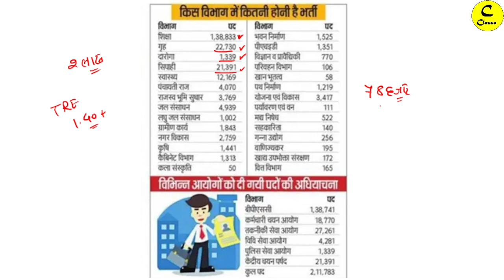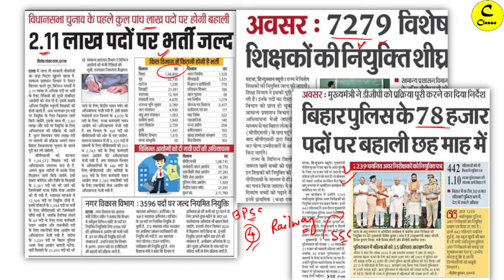बिहार के साथ अब पुरे देश में 8 लाख शिक्षक भर्ती होगी Bihar Vacancy 2025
Team "Classo"